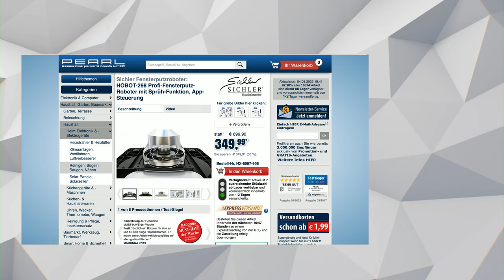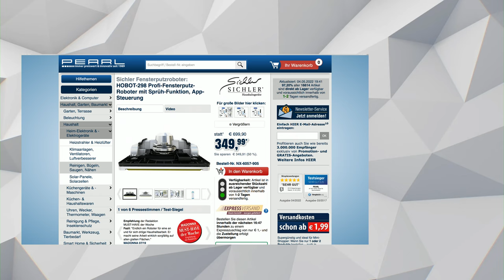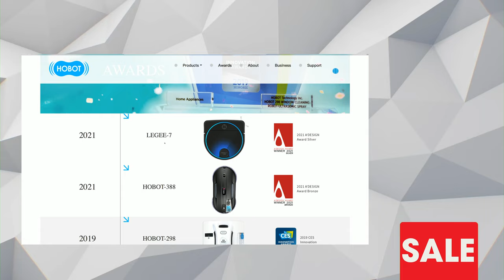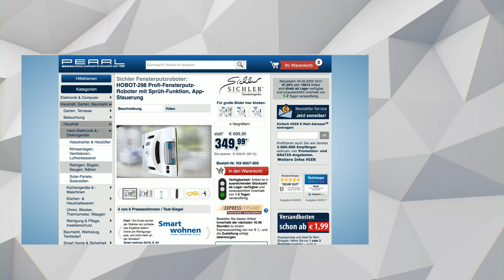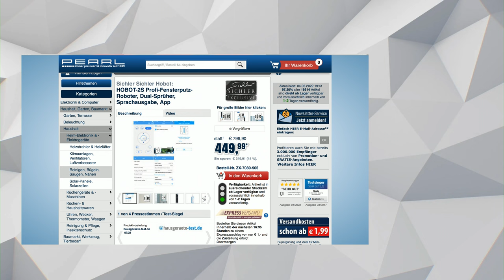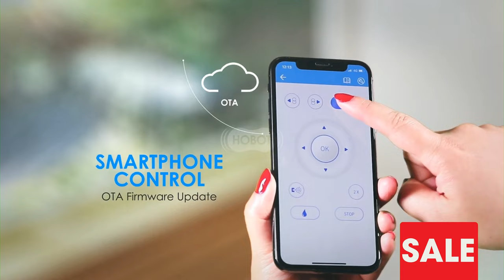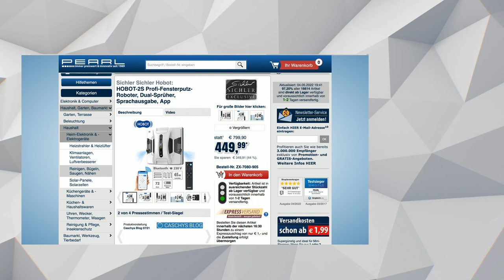Rébecca Claude und Diana präsentieren den beliebten Fensterputzroboter im Mai 2022 bei PEARL TV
In diesem Video zeigen Ingo Richter und Rebecca Claude alles rund um Fensterputzroboter.

(00:01:00) Sichler Fensterputzroboter: HOBOT-298 Profi-Fensterputz-Roboter mit Sprüh-Funktion, App-Steuerung (Hobot Fensterputzroboter)
*. Und schnell ist er auch! Mit 0,41 m² pro Minute sind selbst große Flächen ruckzuck sauber.
* Intelligente Reinigung: berechnet automatisch Putzwege
* Tank mit Sprühfunktion für Reinigungsmittel: 40 ml, für bis zu 50 m²
* Laser-Sensor erkennt Kanten und Hindernisse: ideal auch für rahmenlose Fenster
* 3 Mikrofaser-Pads zum Reinigen und Polieren: 75 % Polyester, 25 % Nylon
* Stromversorgung: 230-V-Netzteil mit 5 m Kabellänge (Euro-Stecker, auch zum Laden des Notstrom-Akkus)
* Fensterputz-Roboter HOBOT 298 (PR-041 V4) inklusive Fernbedienung, 3 Reinigungs- und Polier-Pads, Reinigungslösung (250 ml), Netzteil, Sicherungsseil und deutscher Anleitung
* Der Putzroboter ist nur  bedingt für hartnäckige Verschmutzungen geeignet. Für bessere  Putzergebnisse weichen Sie bitte diese Verschmutzungen ein und reinigen  Sie ggf. betroffene Stellen vor. - Außerdem relevant oder passend zu: Scheibenwischer, Scheibenwisch, Fenstersauger, Wischroboter, Saugroboter, Elektrische, Wassertank, Smart Home, Abzieher, selbst

(00:13:00) Sichler Fensterreiniger (Fensterrobot) - statt 799,90 EUR jetzt 499,99 EUR